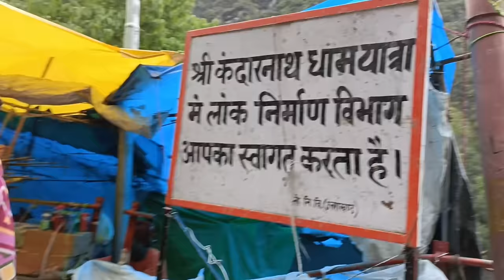Namo namo sankra kedarnath song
Namo namo kedarnath song